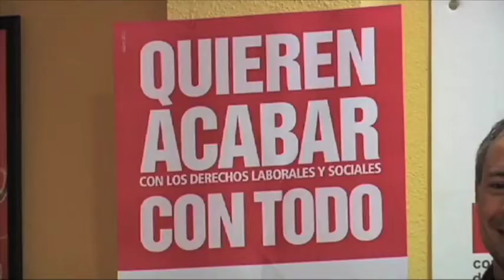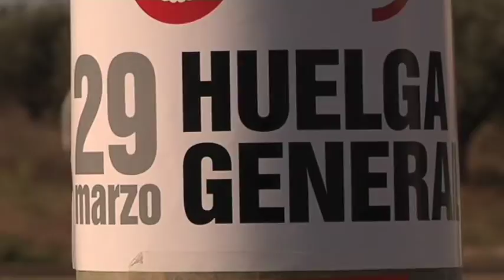RG MARTES 4